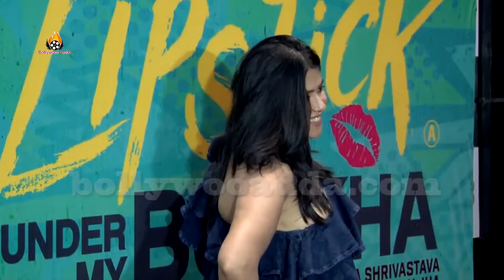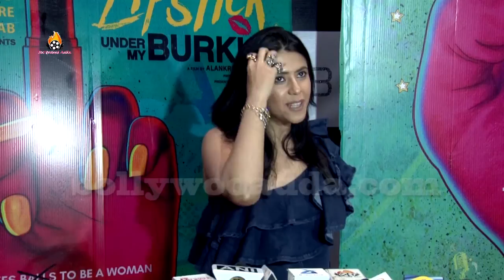Lipstick Under My Burkha Big HIT SUCCESS Party Ekta Kapoor & Tushar Kapoor On Bollywood Adda